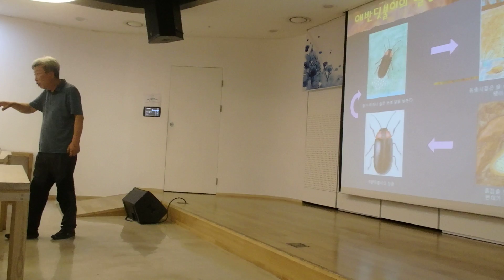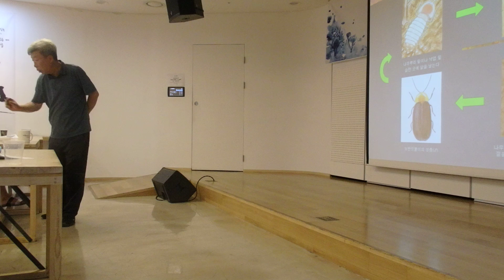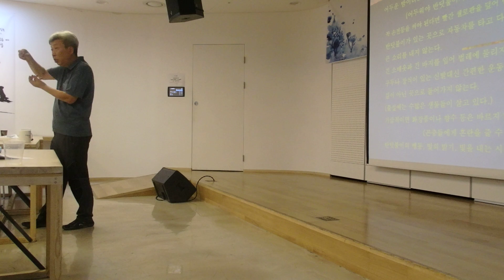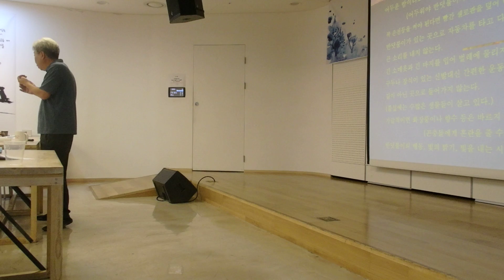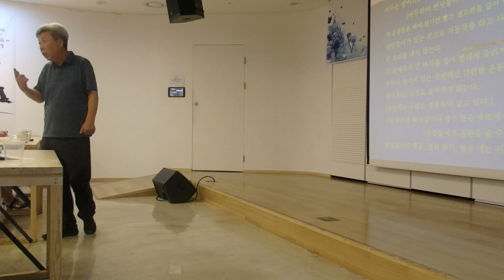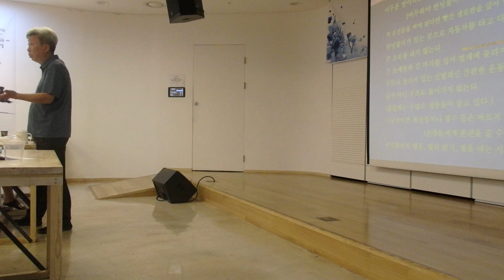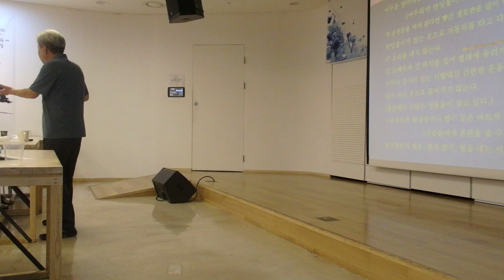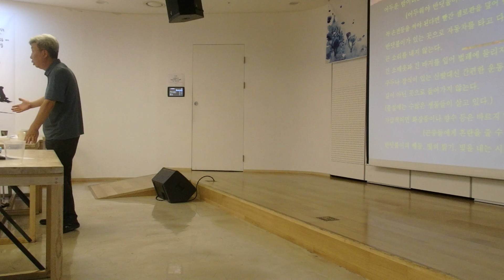[한강대학] 8강 한강의 동식물 강의영상 - 3